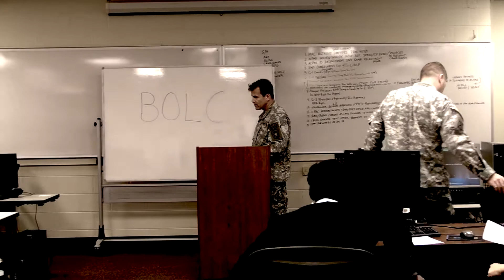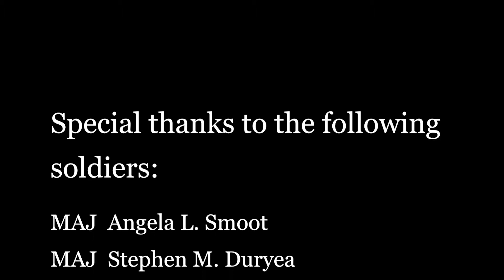Personal Courage - A video for our UpLIFT class version 2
This is a video that represents personal courage, one of the 7 army values. This was completed for our leadership class, UpLIFT.